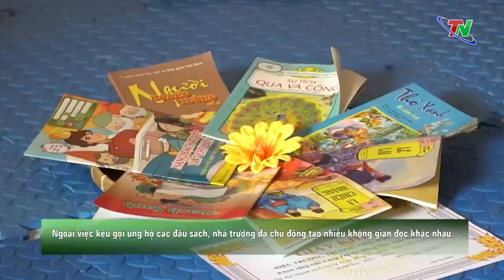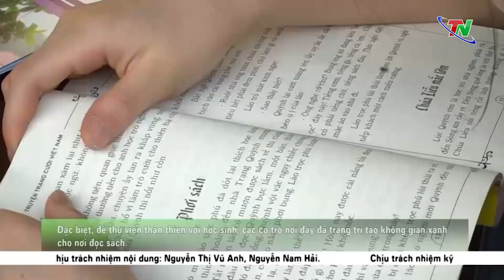Ươm mầm xanh tri thức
Trường Tiểu học Thần Sa là một trong những trường vùng sâu vùng xa của huyện Võ Nhai. Trường hiện có gần 300 học sinh, trong đó đa phần các em là người dân tộc thiểu số, có hoàn cảnh khó khăn, điều kiện tiếp cận với các nguồn sách, báo, tài liệu tham khảo rất hạn chế. Dù điều kiện cơ sở vật chất còn nhiều khó khăn, song những năm qua nhà trường luôn tạo điều kiện cho học sinh tiếp cận với sách và tạo ra nhiều không gian đọc để hình thành thói quen đọc sách mỗi ngày cho các em.